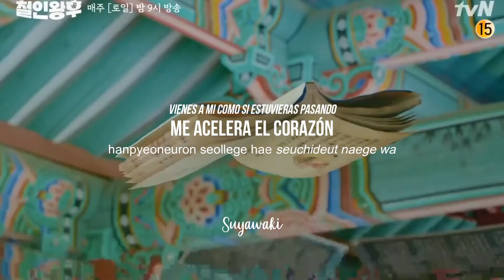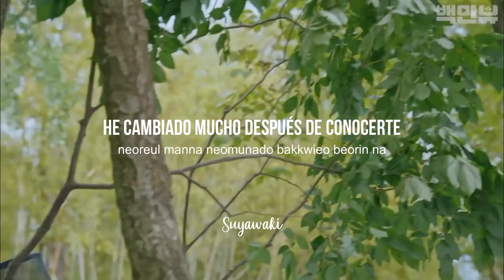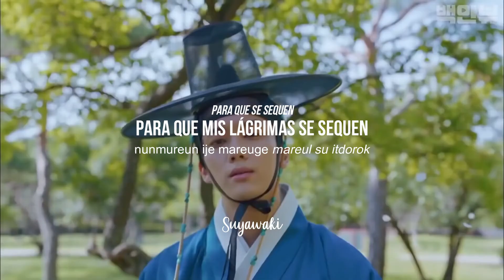So You y Park Woo Jin AB6IX ♡ PUZZLE ♡ Mr. Queen OST part 4 MV sub español + roma hangul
Si hay algún error no duden en comentarlo (；′⌒`)

→ Canción: PUZZLE
→ Interprete: So You y Park Woo Jin AB6IX
→ Drama: Mr. Queen

mr queen sub español
mr queen traducido
mr queen ost
so you park woo jin AB6IX ost
kdrama ost sub español
korean ost sub español
drama coreano
doramas coreanos canciones
shin hye sun
kim jung hyun
mr queen capitulo 8
mr queen capitulo 9 canción
mr queen canciones